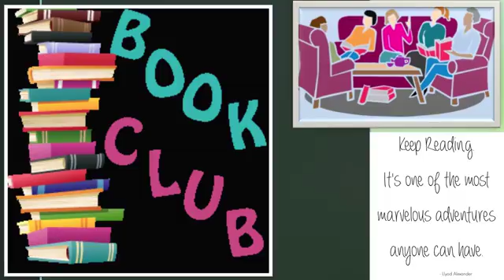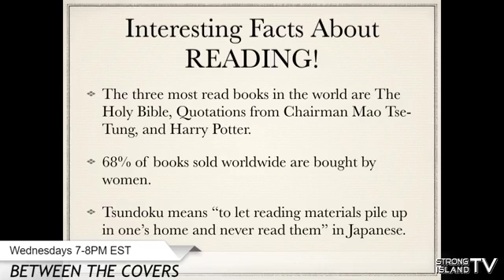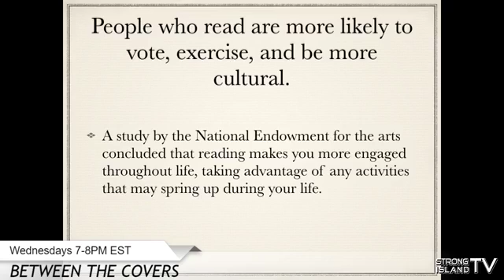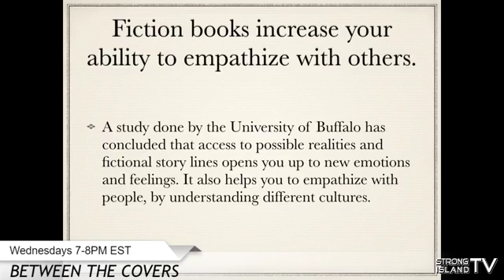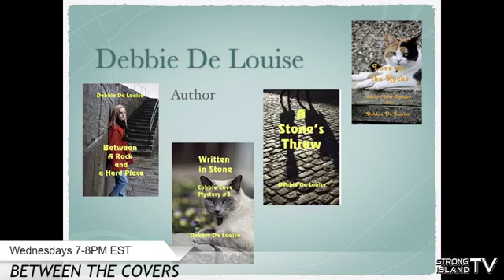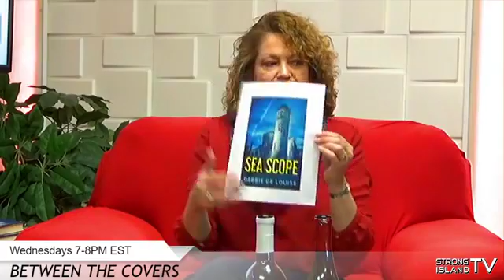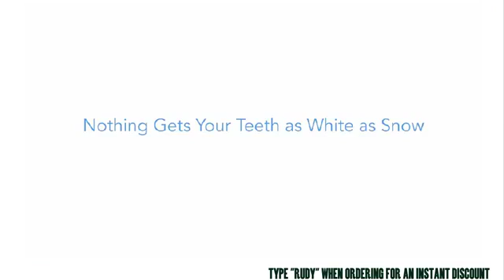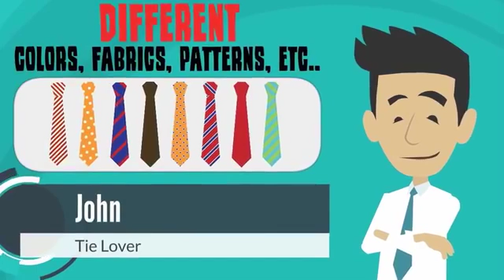Between the Covers - Books For Everyone - April 24, 2019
We filmed with with author and librarian Debbie De Louise, along with the founder of The Book Fairies Amy Zaslansky and their new executive director Eileen Minogue.

The Book Fairies collects reading materials for people in need throughout metropolitan New York. The reading materials foster literacy and academic success, provide a respite from personal struggles, and nurture a love of reading across age groups.